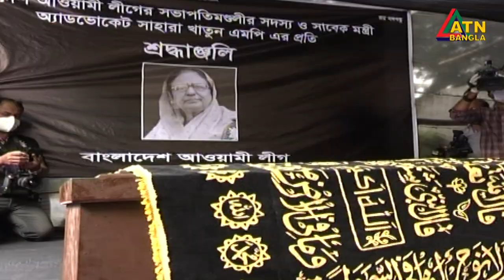চিরনিদ্রায় শায়িত হলেন সাহারা খাতুন।